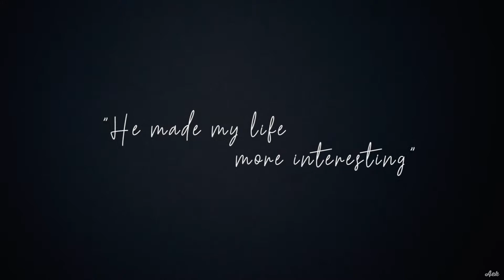VDO Cinema Wedding Valentine + Fern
รับโปรโมชั่นดีๆ ติดต่อ
โทร ตุ๊กตา 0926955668